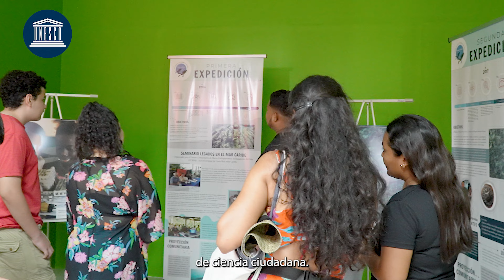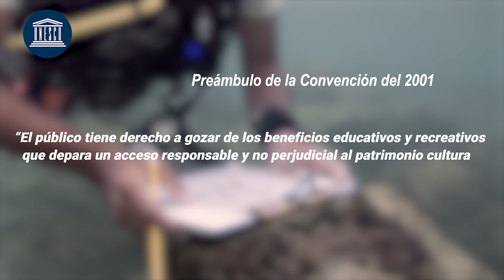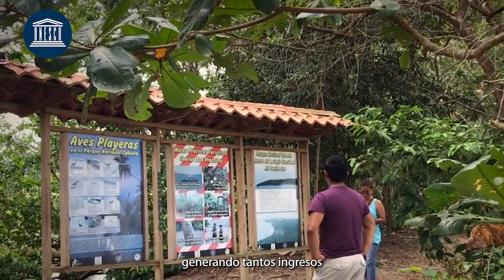Patrimonio Cultural Subacuático del Caribe Sur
En septiembre del 2022 celebramos en Cahuita la inauguración de la exposición comunitaria sobre el "Patrimonio Cultural Subacuático del Caribe Sur" cuna de una cultura arqueológica comunitaria en Costa Rica.

La UNESCO ha asumido un compromiso con la participación de la juventud en todos los aspectos del desarrollo sostenible la realización de esta exposición ha permitido destacar el protagonismo de las personas jóvenes en la protección del patrimonio cultural subacuático y a la vez ofrecer un proceso de empoderamiento que les posiciona como agentes del desarrollo cultural, social, económico y ambiental de la localidad.

Créditos:
Guión: Gloriana Turcos
Editado por: UNESCO / Yonel Puga
Voz en OFF: Pete Stephens / Maraya Jiménez / Caroline Muller